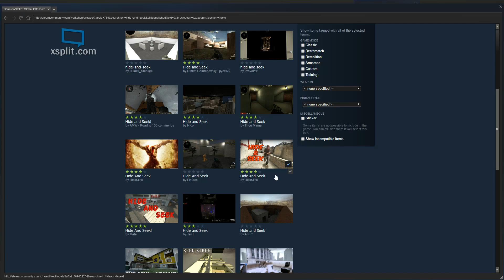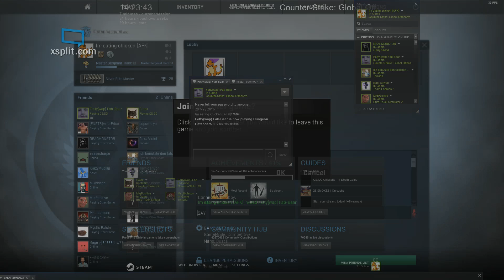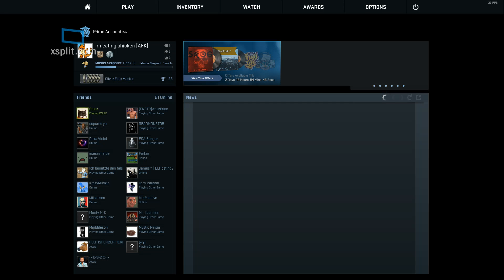CSGO | HIDE AND SEEK | W/Freddy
enjoy my chickens